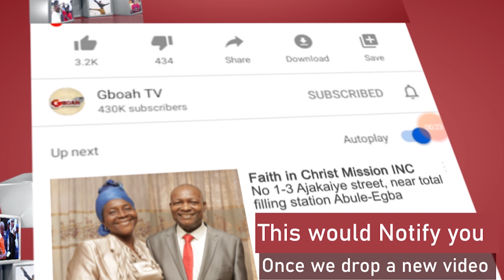Shocking! Obesere Prostrates To Ooni Of Ife,After He Ask Him For A New Car &Got While Preforming